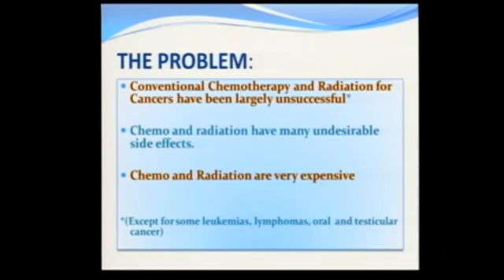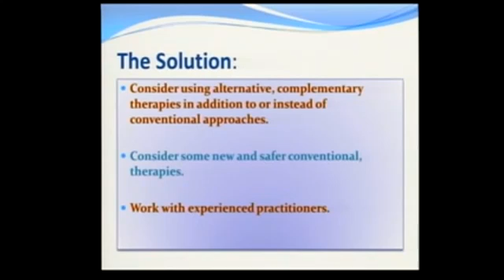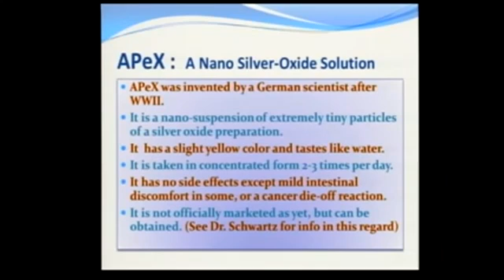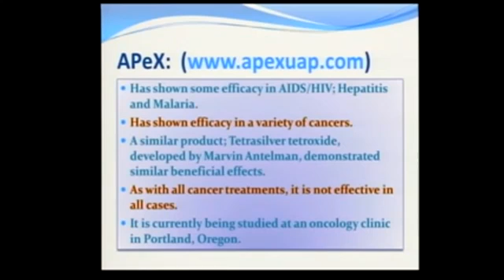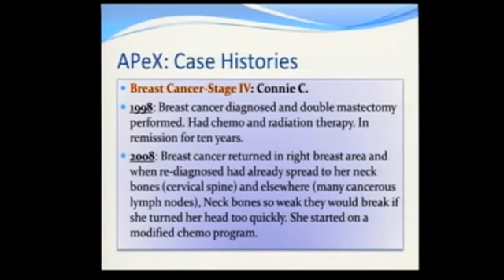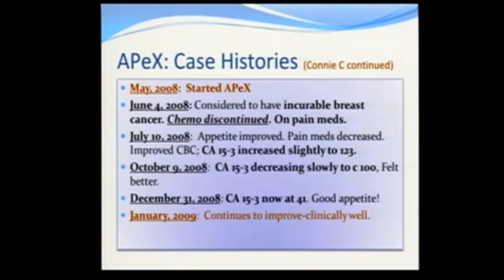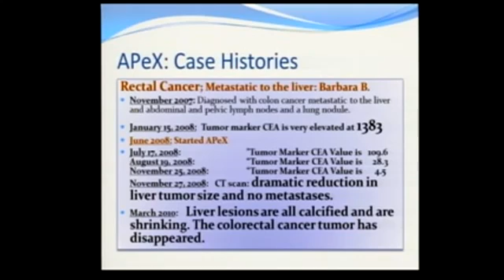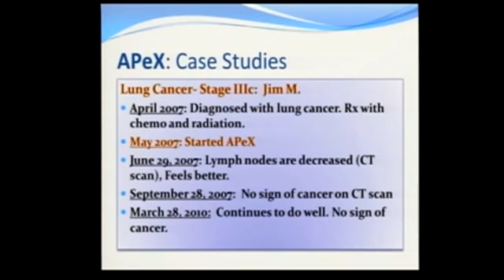APeX - Cutting Edge Cancer Treatment.mp4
This is part of a talk by Alan Schwartz M.D from the Beverly Hills Holistic Medical Center.
"Dr. Alan B .Schwartz began an informal study of APeX against a variety of cancers at his clinic in Southern California in 2008. The remarkable results achieved during his study encouraged Dr. Schwartz to present his findings at the 2010 Cancer Control Convention in Los Angeles."

The Title of the talk is:
SOME CUTTING EDGE CANCER TREATMENTS
Some Promising New (and not so new) treatments that you may not know about .

APeX IS NOT FOR SALE, it is ONLY available as part of a research project and medical records must be provided.

APeX Disease Research Institute
Bill Chastain
Director

Milwaukie, Oregon 97269
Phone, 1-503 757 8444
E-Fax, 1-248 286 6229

No medical claims are made for APeX. All information on the Apex institute's site and this video is based on independent oncologists making valid observations of anomalies that they had not anticipated nor observed before.